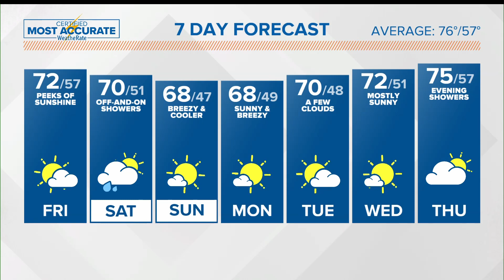Memphis area weather forecast: More rain expected Saturday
Meteorologist Trevor Birchett says today will be dry, but more off-and-on showers are expected on Saturday.